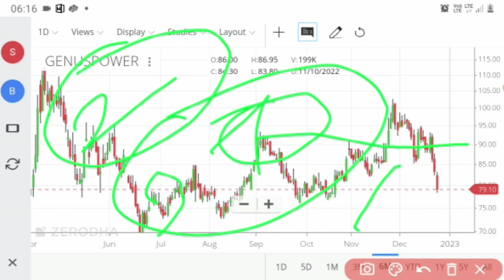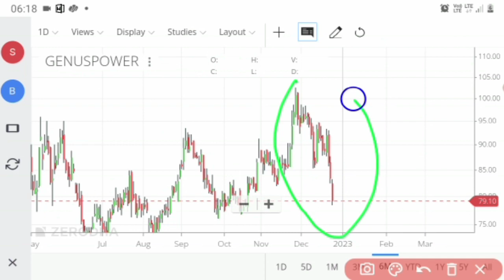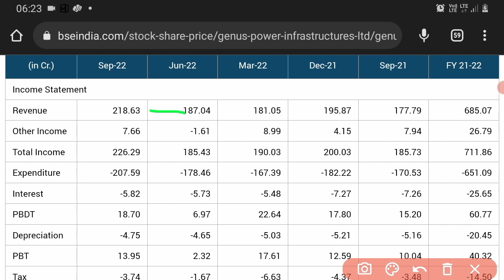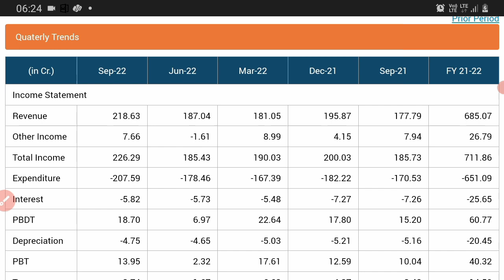Genus power infrastructures Ltd for short term tgt -200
Genus power infrastructures  Ltd for short term tgt -200, High volume of stock, best long term investment and short term investment, power indestry shares,